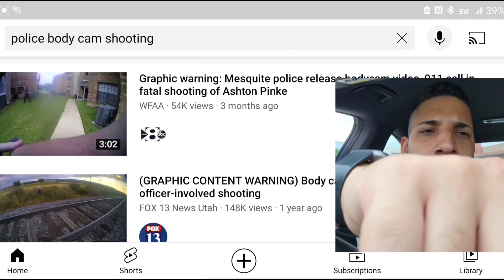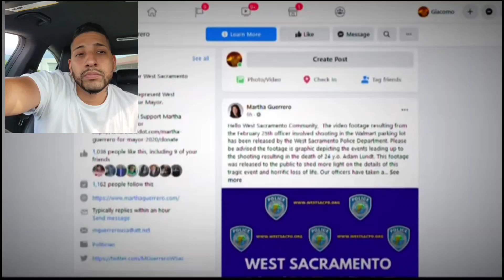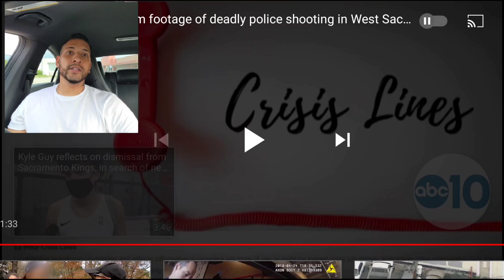REACTING TO RAW POLICE BODYCAM SHOOTINGS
👍LIKE THIS
🗣 COMMENT ON THIS

Wassup yall! Welcome back yes welcome backkkk. In this crazy @$$ video REACTING TO RAW POLICE BODYCAM SHOOTINGS. I like doing these bodcam footage videos and just seeing the situations that happen when worst comes to worst. It shows you what happens behind the camera and the news stories you see and hear. You can also learn from these self defense situations. Also the obvious things not to do when you incounter the po po.

This is part 4 I believe with police bodycam shooting reaction. I want to make these shooting reactions a series and into a playlist. Instead of giving you guys a boring lecture on firearms incounter, watching real life situations will give you that real like situational awareness. If you want Self Defense Training on guns and conceal carry, check the link below this...